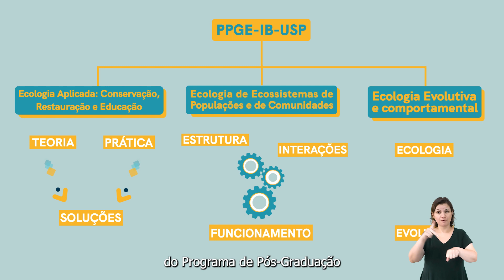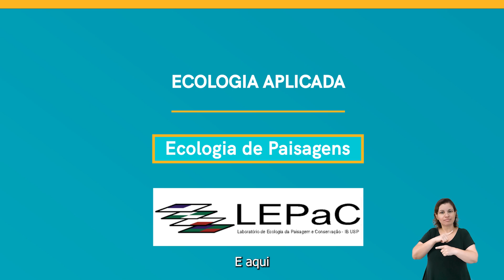Linhas de pesquisa: Ecologia Aplicada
Vídeo explicativo sobre uma das linhas de pesquisas do programa de pós-graduação em ecologia - USP: Ecologia Aplicada.

Esse ano o programa de pós está realizando um curso preparatório para pessoas que queiram prestar as provas de mestrado e doutorado. O curso é voltado para pessoas que sejam de grupos contemplados por ações afirmativas no programa.